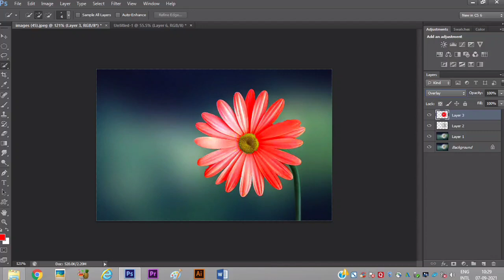Blending mode (Photography section of National Bal Bhavan)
राष्ट्रीय बाल भवन में छायांकन गतिविधि के अंतर्गत बच्चों को छायांकन से जुड़े विभिन्न कार्यों जैसे- छायांकन का इतिहास, व डिज़िटल कैमरे, साधरण कैमरे के विभिन्न अंग, उन्हें व्यवहार में प्रयोग करने की तकनीक आदि से परिचित कराने के साथ-साथ अभिनव तरीकों का प्रयोग करने के लिए भी प्रेरित किया जाता है। छायांकन के द्वारा बच्चे विभिन्न प्रकार के व्यक्तियों, पशु-पक्षियों, उनकी आदतों, तरह-तरह की इमारतों, विभिन्न भौगोलिक स्थानों और वहांँ रहने वाले लोगों की जीवन शैली आदि की फोटो खींचने के साथ-साथ उनके विषय में जानकारी भी प्राप्त करते हैं। बच्चे रोचक दृश्यों को चित्रों द्वारा संजोने व आधुनिक तरीकों का प्रयोग कर छायांकन की दक्षता में निखार लाना भी सीखते हैं।

In National Bal Bhavan children are acquainted with various aspects of photography such as history of photography, basics of camera, digital camera and technique of handling a digital camera for clicking photos of various themes like nature, portrait, model, project, Industry etc.
Importance of light, natural light and time of clicking photos is an integral part of teaching photography. Children take photo of people, animal, birds, their habits, various movements, people living in different habitats and their life styles.